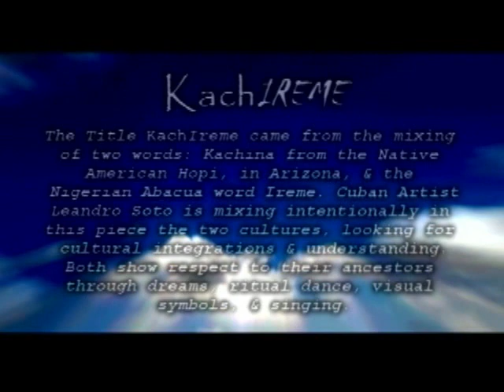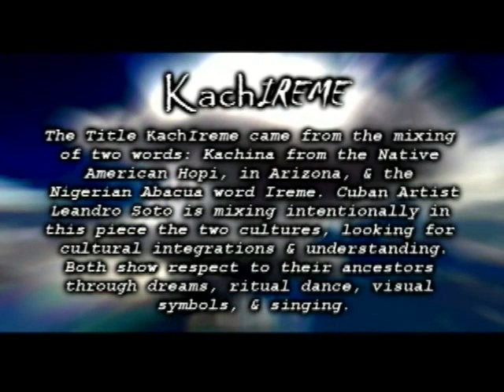Leandro Soto's Afro-Cuban dance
Cuban artist, Leandro Soto combines the cultural and symbolic influences of Africa, Cuba and the Native-American Southwest to create an installation performance that merges them all.